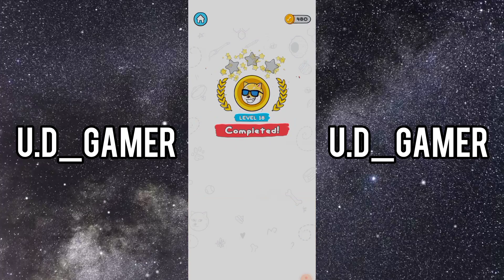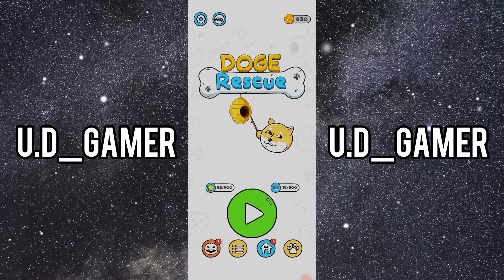DOG RESCUE GAMEPLAY FIRST TIME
Impossible🍷🗿 | Impossible 🍷🗿